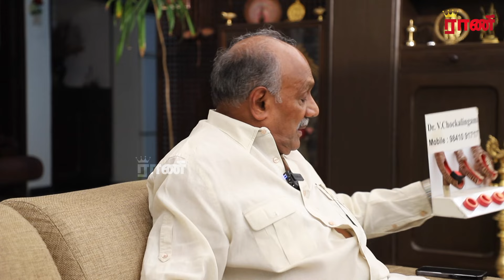Heart Problem வரவே வராது - பேராசிரியர் Dr. V. சொக்கலிங்கம்| Rani Online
watch, share and convey your comments